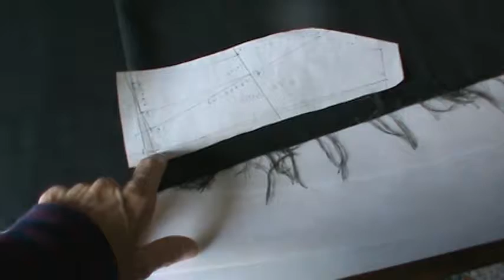M2U00435 cuello - cortar sobre cuello - costuras